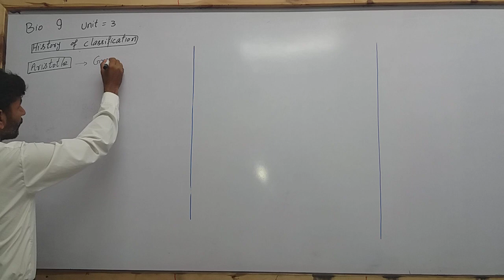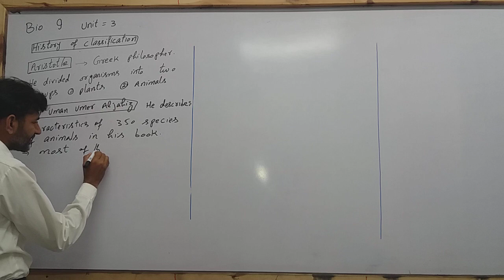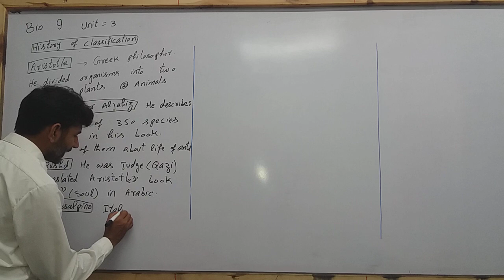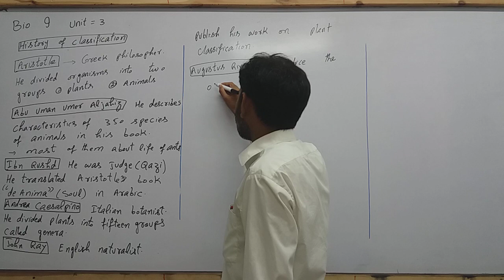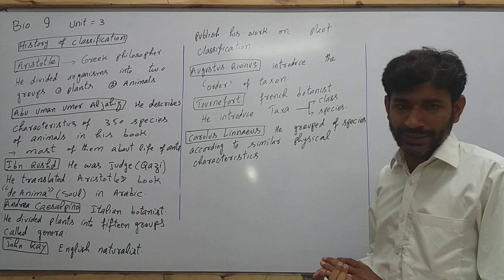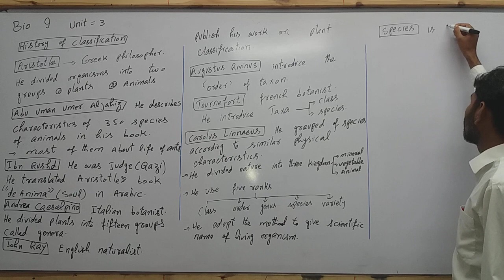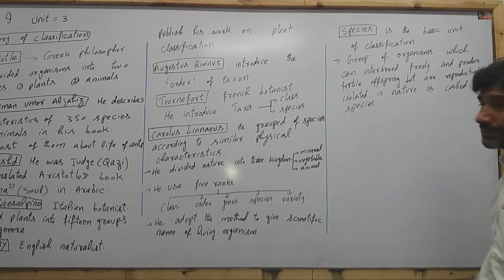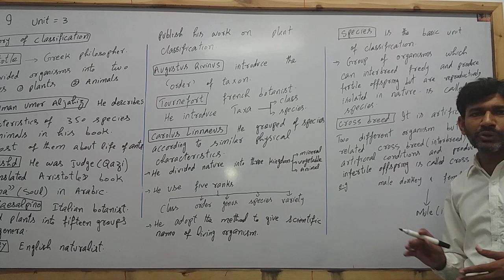9th bio unit. 3 History of classification